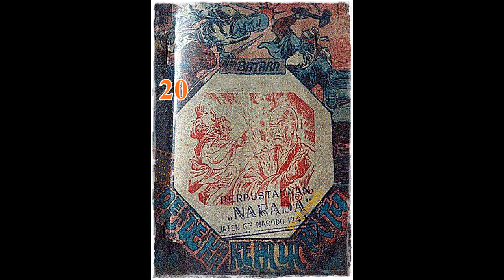Seri Cerita Silat Pendekar Kepala Batu Jilid 20